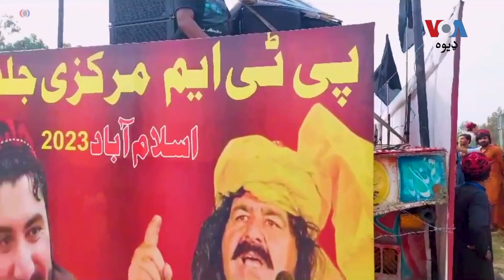د مقدمې د جج او سرکاري وکيل په رخصت د تلو له کبله د علي وزير او ايمان مزاري د ضمانت مقدمه وځنډېده